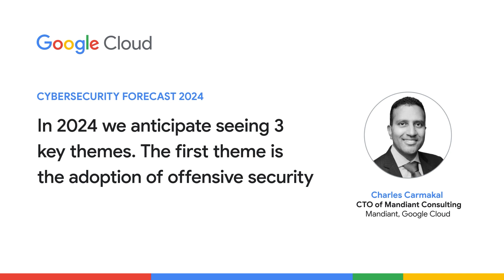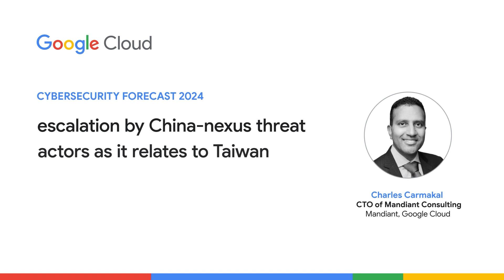Google Cloud Cybersecurity Forecast 2024 with Charles Carmakal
As part of Google Cloud Cybersecurity Forecast 2024, Charles Carmakal, CTO of Mandiant Consulting, discusses adversary tactics, techniques and procedures (TTPs), attribution, and China-nexus operations in the coming year.

Read the full Google Cloud Cybersecurity Forecast 2024 report now For more 2024 cybersecurity insights

Register for our upcoming Google Cloud Cybersecurity Forecast 2024 webinar to hear directly from one of our frontline security experts